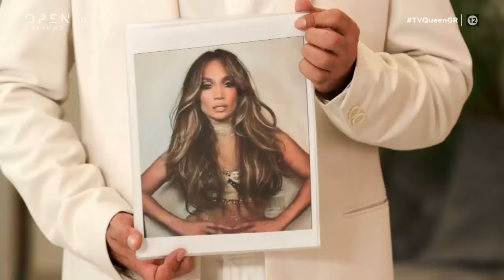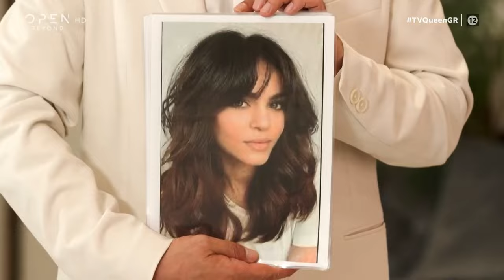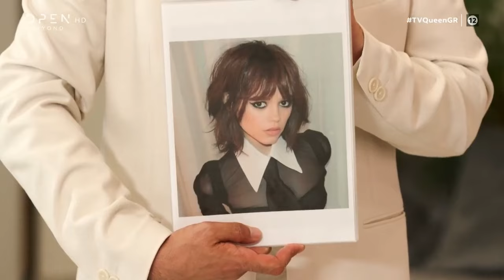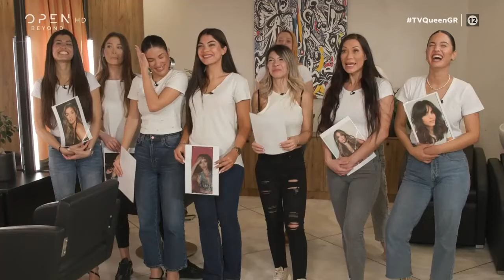TV Queen Ο Π.Τουτουντζής αποκάλυψε τις αλλαγές που θα γίνουν στα μαλλιά των διαγωνιζόμενων | OPEN TV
Γίνετε μέλος στο κανάλι του OPEN για να αποκτήσετε πρόσβαση σε προνόμια:
Ο Παντελής Τουτουντζής αποκάλυψε τις αλλαγές που θα γίνουν στα μαλλιά των διαγωνιζόμενων!